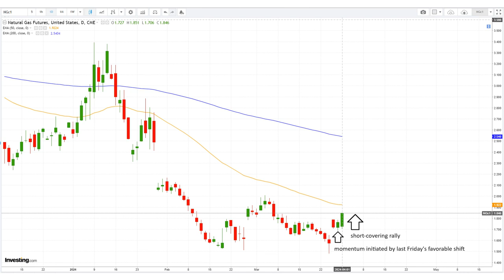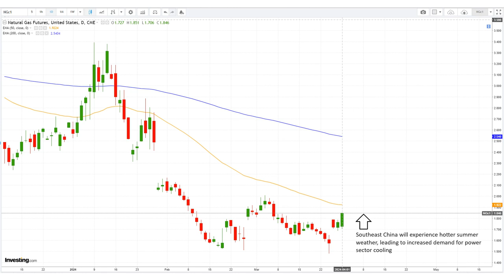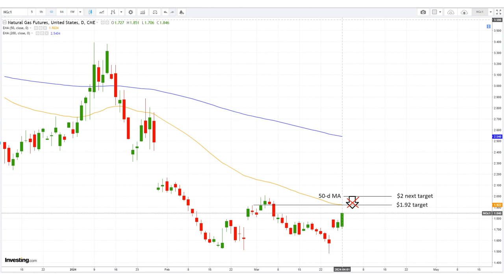April 01 Natural Gas Analysis and Forecast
Supply-demand dynamics drive sentiment; storage withdrawals and production/export trends shape market outlook.